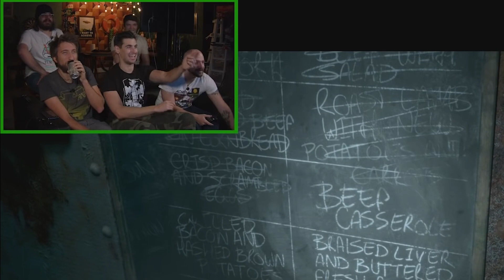RT How-do-words-good? [184]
Timestamps:

7 Days to Die (Part 6) - Stream - 45:20(mine...minefield)

Man of Medan: Act 2, Part 1 | Let's Watch - 32:19(beep casserole?)

Podcast #563 - 3:38(weight thing. scale?), 8:19(full/fill, chris is a writer), 11:57(weight thing), 12:01(metabo-what?)

AHWU #493 - 6:42(MAH TIME IS UP)

Action Figures (41-60) - GTA V - 25:01(grammar nuts), 31:14(ryan flub)

Minecraft #389 - 10:08(explicit convo), 37:00(bender snatch)

Minecraft #387 - 55:46(name the winter/winner)

On the Spot #181 - 7:32-8:00(butt mitzvah?), 26:10(to-morrow), 29:03(buy not by), 29:55(buy)

Always Open #116 - 32:35(broke V?), 24:42(how do words good)